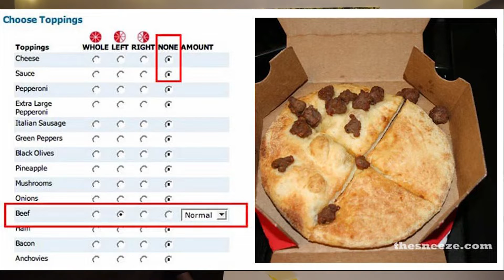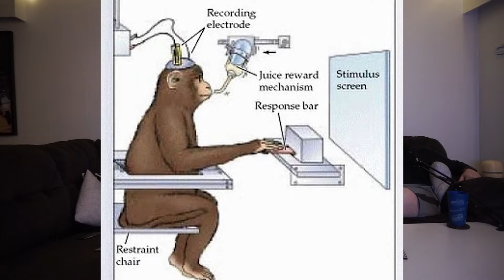One Podcast Please, forget the Business. | Episode 11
I feel as if I'm typing to a wall when I write these descriptions. Do people read them? 14 of our listeners rated the podcast, but we've only received a 4.7 star rating. We know who you are. We also have a special set of skills that allow us many opportunities. Watch your back, but keep listening cause we'll get that 5 star rating.

Hosts:

Jack

Adin